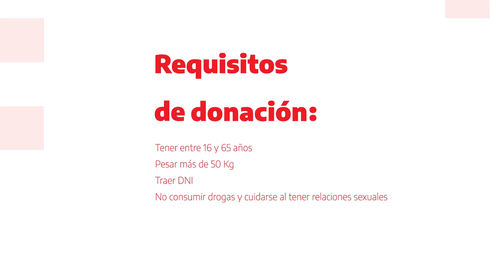Adrian "QR gracias"